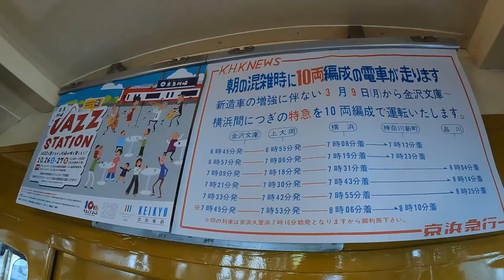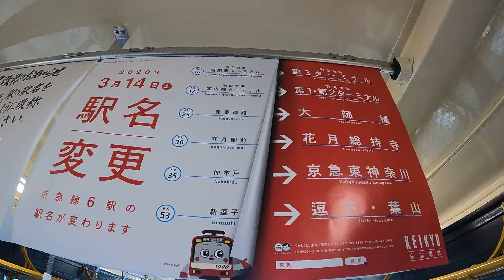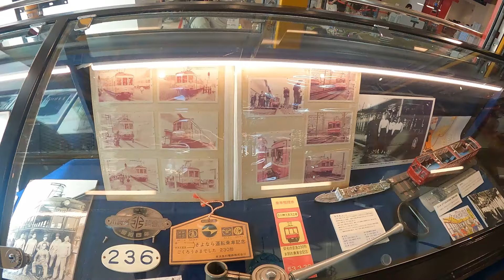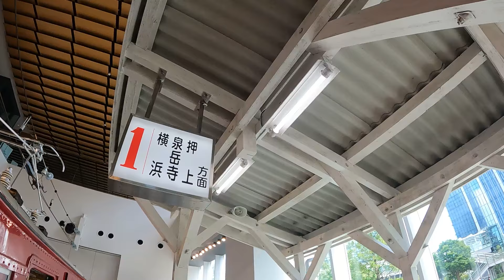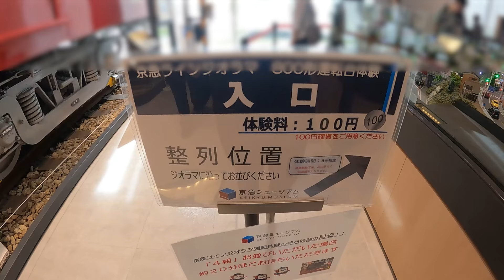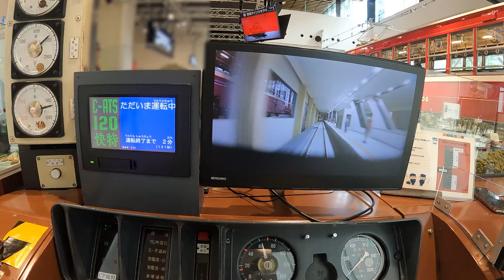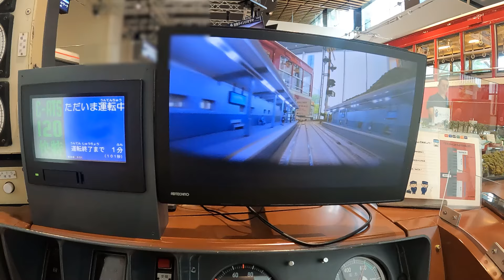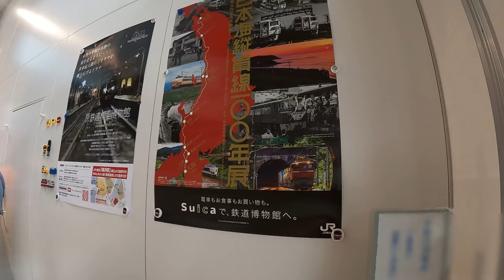【横浜】京急ミュージアムで電車・バスまるごと体験！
神奈川県横浜市
【京急ミュージアム】へ！

京急や沿線地域の歴史を知り、
本物の運転台で体験もできました✨

入場料金も無料！
おすすめの施設です◎